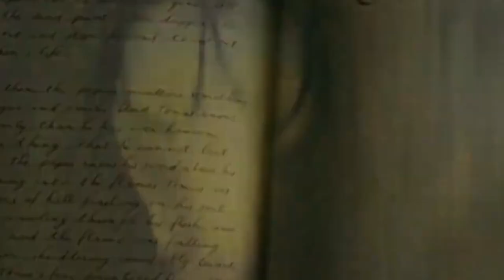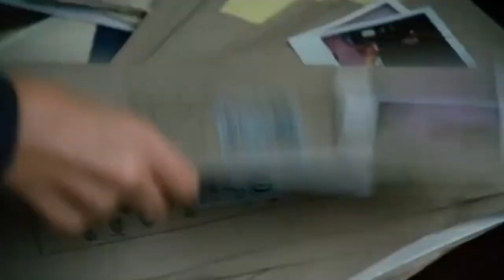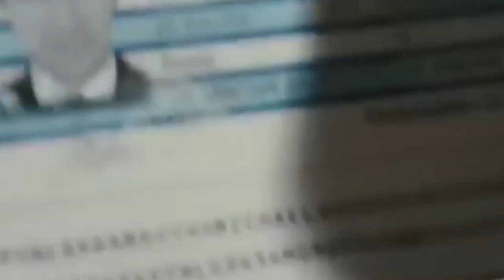Best Rachel Weisz Movies | Top 10 Rachel Weisz Movies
Are you a fan of Rachel Weisz and looking for some movie recommendations starring this talented actress? Well, you're in luck because in this video, we're counting down the top 10 Rachel Weisz movies that you just can't miss! From her breakout role in The Mummy to her award-winning performances in The Constant Gardener and The Favourite, these films showcase her range and versatility as an actress. So grab some popcorn, sit back, and enjoy this list of must-watch Rachel Weisz movies!